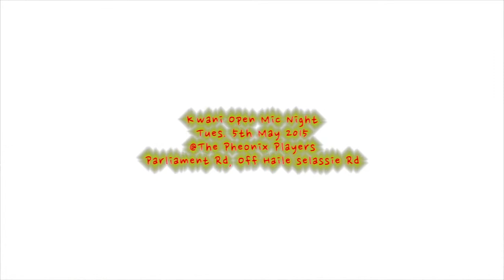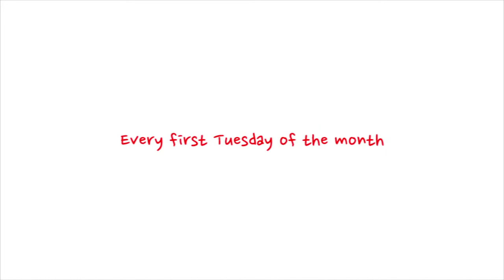Kwani? Open Mic (June 2015 Edition): The Three Guys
On Tuesday May 5, 2015, the Kwani? Open Mic stage played host to Spoken Word artists The Three Guys, among a slew of other Spoken Word talent. Kwani? Open Mic is the longest running poetry event of its kind in Nairobi, now in its 8th year, and kicks off at 7pm every first Tuesday of the month.